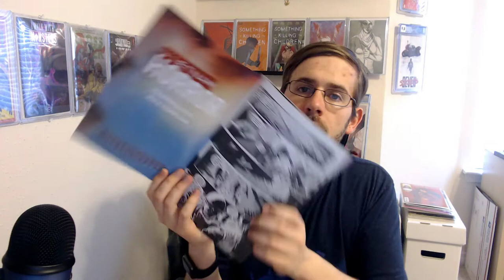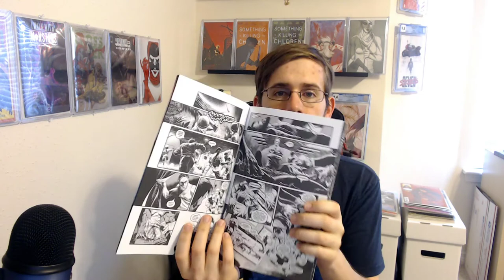Sparks Notes: Vietnam Horror #1 Comic Review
A mostly spoiler-free review of Vietnam Horror #1 from Behemoth Comics!
Written by Massimo Rosi
Art by Vito Coppola

In Vietnam, a unit of American soldiers is running an underground reconnaissance using men known as "Tunnel Rats," Colton Jones being one of them. Strange movements and unusual songs had been coming from a nearby mountain causing the men to be sent into the tunnels to search for members of the Viet Cong in hiding. However, inside of the mountain they'll find something they could have never prepared for.

Save 15% with code "SPARKS15"